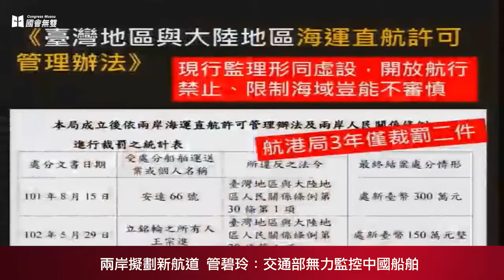【國會無雙好球】兩岸擬劃新航道 管碧玲：交通部無力監控中國船舶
針對海巡署官員表示海域新航道監控「沒有問題」。立委管碧玲指出，近三年記載違法船舶相關案件僅航港局、海巡署各兩件，但並非沒有漏網之魚。管碧玲拿出資料指出，2014年11日1日晚間10點04分到11月2日中午12點45分，中國浙江航運「華韻12號」關閉電子偵測系統，匿蹤航行至台南海域；並於2014年11月3日到8日，從高雄航行至安平，沒有申請卻未受處罰。過去中國船舶航行禁限制海域尚屬違法時，監控就已相當鬆散！